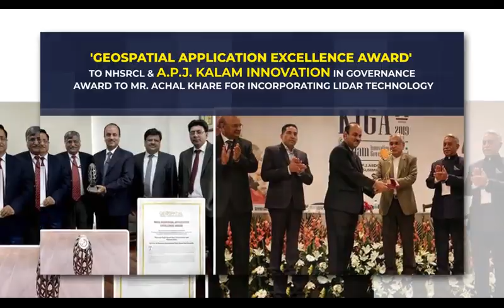A Remarkable Year 2019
Before we enter the year 2020, let's take a moment and look back at the year which gone by.